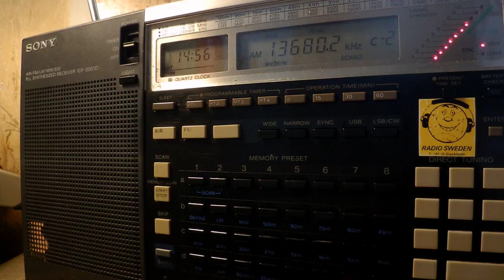22 06 2017 Radio Japan NHK World in Farsi to WeAs 1455 on 13680 Issoudun